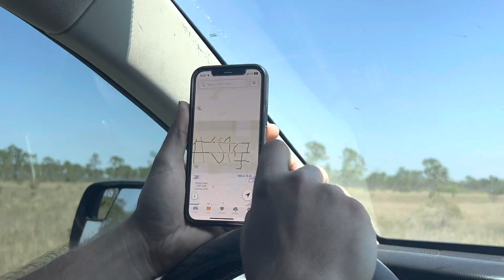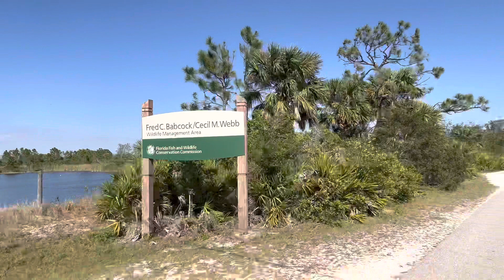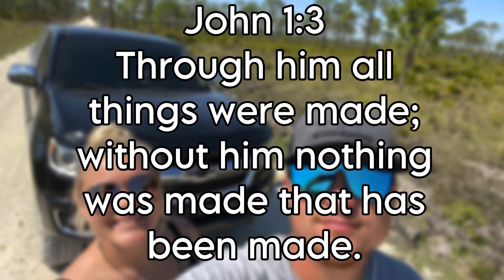Babcock Webb | Wildlife Management Exploration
We will be posting plenty of more outdoor exploration videos.
Location: Punta Gorda, FL